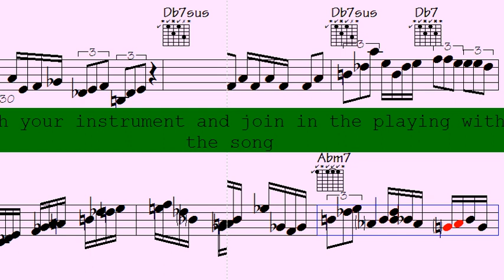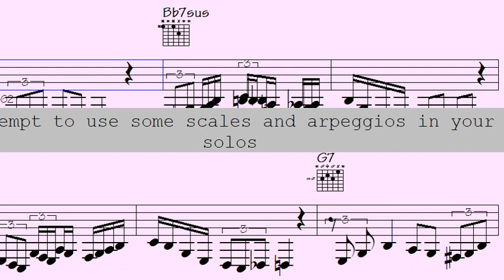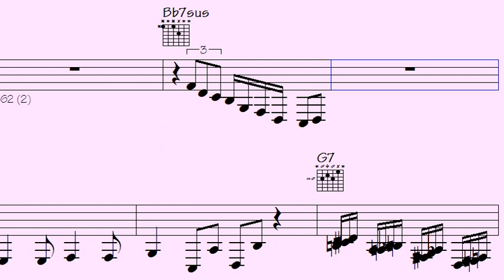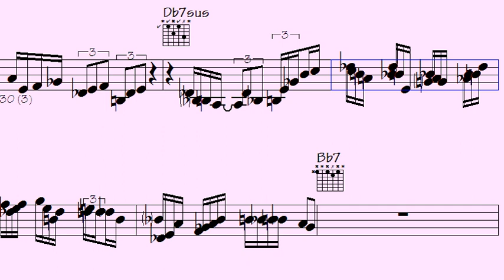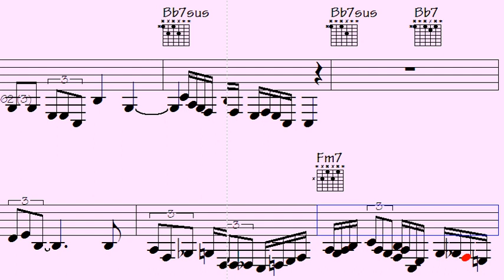🎷️Relax and Unwind with Swing Sax and Trumpet Embellishers - Smooth Jazz to Soothe Your Soul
We'd like to welcome you to a world of jazz music with our Swing Jazz - Sax Trumpet Piano Solos song. This immersive experience brings together the dynamic sounds of the sax, trumpet, and piano.

Whether you're a seasoned jazz enthusiast or a newcomer to the genre, this musical journey promises to be filled with improvisation and creativity. We've carefully curated the best tracks from talented jazz musicians around the globe, each showcasing their exceptional mastery of the sax, trumpet, and piano.

Our playlist caters to all moods - whether you're looking to unwind after a long day or need some energizing tunes to get you going. So, sit back, relax, and enjoy the eclectic mix of Sax Trumpet Piano Solos.

Thanks for supporting my data file hosting/maintenance, here's the link to check out all data of this song: Fantasy of  Vanessa (music sheet notation - transposable solos/licks in midi file - video to play along...)